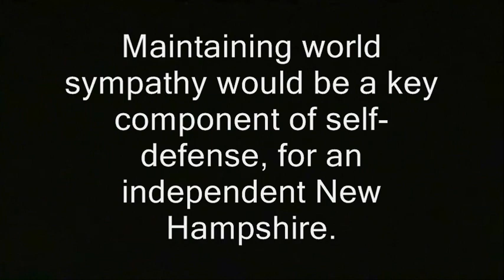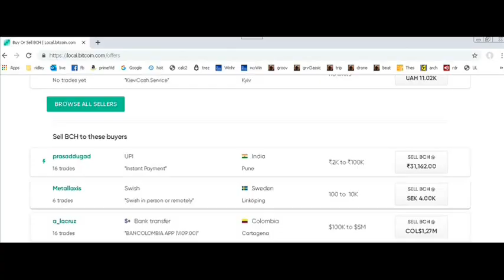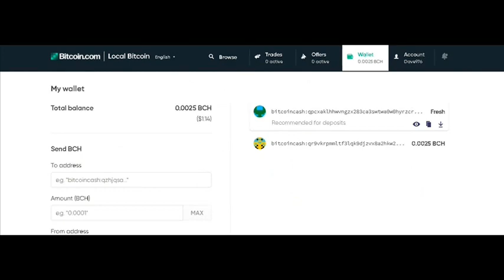Independent New Hampshire: National defense proposals. 6/10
Independent New Hampshire: National defense proposals. winston churchill impersonator impersonations prime minister world war 2 two ii ll II their finest hour speech channeling history historical. henri guisan, slovenia slovenija croatia estonia catalonia barcelona kurdistan.  bosnia latvia lithuania. great leaders warlords darkest hour the gathering storm wilderness years humor humorous.  Good speeches podcasts liberty libertarian ron paul rand paul.  imitations imitators imposters pretend pretending to be. oratory.
new hampshire, winston churchill, independent, secession, national defense, switzerland, catalonia, independence, military militias. second amendment